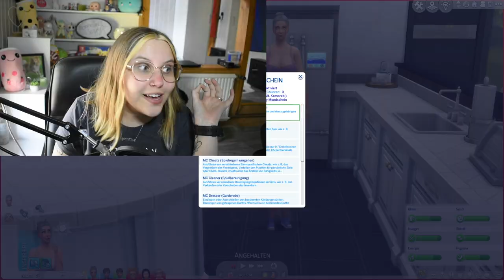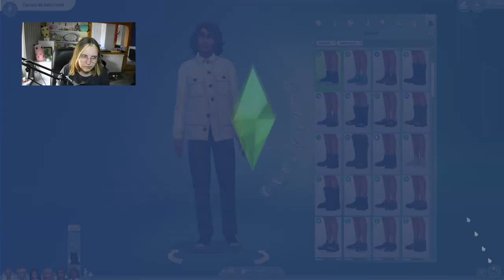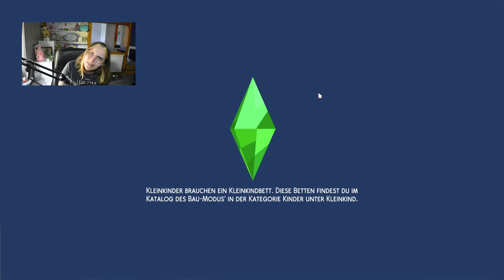Es ist vollbracht! 😍 | Die Sims 4 100 Baby Challenge #127 [Ende]